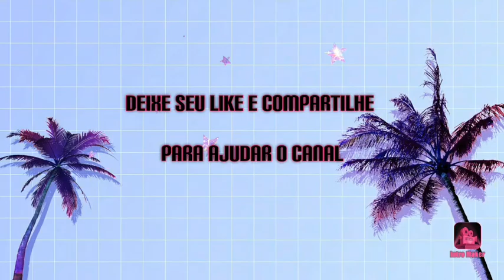entrevista no roçado com Alex